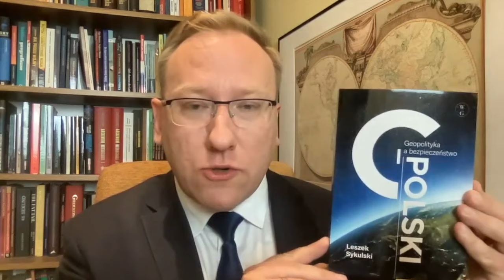805. Chiny podpisały z Węgrami umowy dotyczące bezpieczeństwa